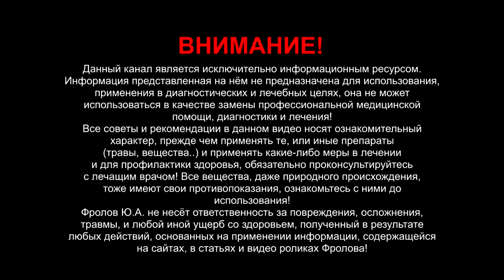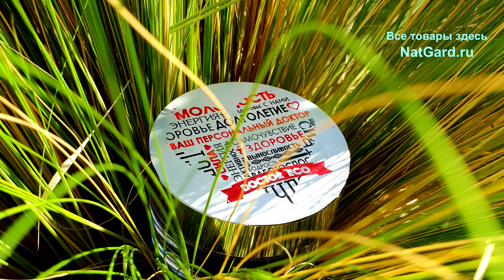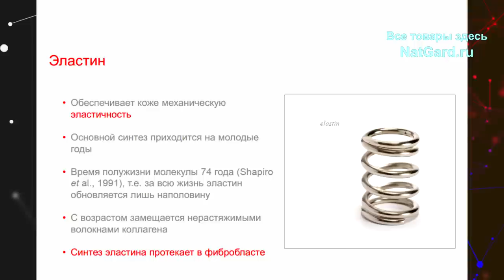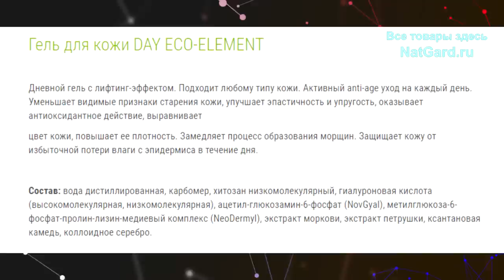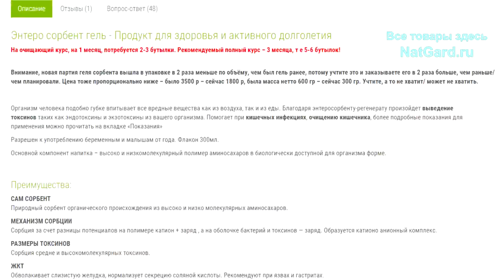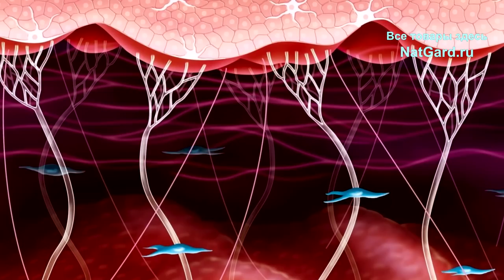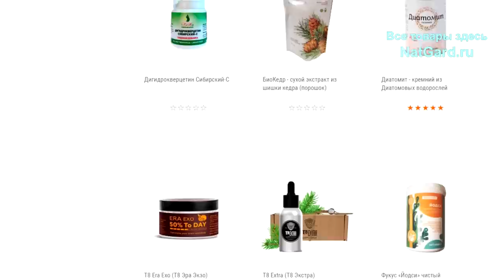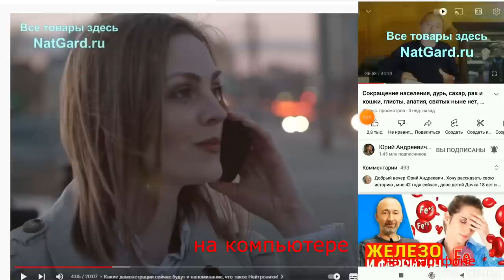Как убрать МОРЩИНЫ и замедлить образование новых? ЭТО точно омолодит Вашу кожу - в любом возрасте!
Вы узнаете как образуются мелкие и крупные морщины, как остановить их появление,  убрать неглубокие и замедлить рост глубоких! Как заставить свою кожу синтезировать коллаген, эластин и гиалуроновую кислоту в любом возрасте? Как поддержать хороший тургор кожи? В этом видео Вы найдёте ответы на все эти и многие другие вопросы о коже, потому смотрите его внимательно от и до! Ниже даны минуты и важные ссылки:

👁️   Навигация (тайм-коды):
0:00 О чём будет данное видео?
0:40 Строение и старение кожи.
1:43 В чём уникальность нашего крема?
3:14 Что такое дерма и обман косметологов.
4:22 Как действует этот гель для кожи?
6:33 Гель сорбент для ЖКТ и кожи!
9:08 Как купить и получить то, что нужно?